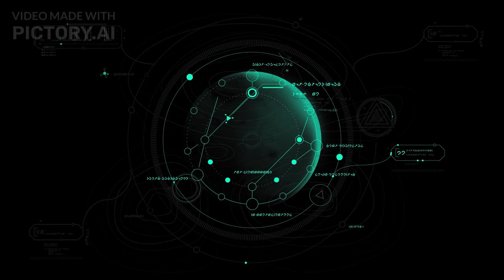30 mysterious of red planet - Mars | मंगल ग्रह के 30 रहस्य you dont know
🚀 Welcome to Our Cosmic Exploration! 🪐

In this captivating journey, we're embarking on a mission to the mysterious red planet, Mars! 🛰️ Get ready to uncover 30 mind-blowing facts that will leave you astonished and hungry for more knowledge about our neighbouring world. From towering volcanoes to ancient riverbeds, Mars is a treasure trove of secrets waiting to be unveiled.

🔍 Timestamps for Key Facts:

00:00 Introduction: Embarking on a Martian Odyssey
01:15 Fact 1: The Martian Calendar - An Otherworldly Year
02:30 Fact 2: Marsquakes - Quivers from Within
03:45 Fact 3: Olympus Mons - The Giant of the Solar System
05:02 Fact 4: Methane Mystery - Clues to Alien Life?
06:18 Fact 5: The Grand Canyon Connection - Valles Marineris
07:30 Fact 6: Water on Mars - Liquid Hints of the Past

Stay curious, stay amazed, and keep reaching for the stars. The universe is vast, and there's always more to uncover. Until our next cosmic rendezvous, keep looking up!

🛰️ Explore More Space Adventures

Mars facts
Unknown facts about Mars
Mars exploration
Red planet secrets
Mysterious Mars
Mars mysteries
Space discoveries
Cosmic wonders
Planet Mars insights
Enigmatic Mars
Mars trivia
Martian geology
Space exploration facts
Mars missions
Astronomy revelations
Extraterrestrial revelations
Mars surface details
Space oddities
Martian terrain
Astronomical curiosities

Unveiling Mars: 30 Mind-Blowing Secrets You Didn't Know
Journey to the Red Planet: 30 Astonishing Mars Facts Revealed
Mars Unveiled: Exploring 30 Hidden Wonders of the Red World
Beyond the Horizon: 30 Mysterious Facts About Mars
Unlocking Mars: 30 Intriguing Secrets You've Never Heard Before
Mars Exposed: 30 Lesser-Known Facts That Will Amaze You
30 Enigmatic Mars Facts That Will Leave You Speechless
Mars Revealed: Unearth 30 Surprising Secrets of the Red Planet
Into the Unknown: 30 Fascinating Mars Facts to Blow Your Mind
30 Unbelievable Mars Facts to Expand Your Cosmic Knowledge

Unearth Mars: 30 Mind-Blowing Secrets
Exploring Mars: 30 Surprising Facts Revealed
Mars Mysteries Unveiled: 30 Unknown Secrets
Red Planet Revealed: 30 Fascinating Facts
Journey to Mars: 30 Enigmatic Discoveries
Unlocking Mars: 30 Astonishing Unknowns
Mars Uncovered: 30 Intriguing Hidden Facts
Cosmic Odyssey: 30 Untold Mars Stories
Beyond Earth: 30 Unbelievable Mars Facts
Space Exploration: 30 Mysterious Mars Findings

Mars Unveiled: 30 Enigmas From the Red Horizon
Decoding Mars: 30 Secrets Only Explorers Know
Curiosity Chronicles: 30 Unearthed Mars Mysteries
Red Planet Renaissance: 30 Astonishing Mars Facts
beyond the Stars: 30 Uncharted Mars Revelations
Mars Odyssey: 30 Mind-Blowing Secrets Revealed
Unravelling Mars: 30 Hidden Gems of the Red Realm
Cosmic Riddles: 30 Intriguing Mars Enigmas Explored
Mars: A Closer Look at 30 Otherworldly Anomalies
Mission Mars: 30 Unseen Marvels of the Red Planet

The Mars, The Mars in Hindi, Mars diameter, Mars' surface, Mars size, Mars temperature, Mars size compared to earth, Mars nasa, Mars information, Mars documentary, Why do we have to leave the earth?, There are so many planets in our solar system, so why did we choose Mars?, Is Mars the same planet as Earth?, Does Mars currently show signs of life?, amazing facts hindi, amazing facts, earth, mars in hindi, mangal graha ke bare me, mars